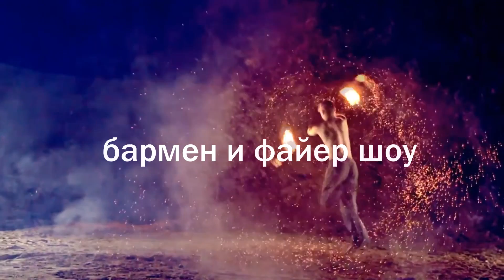The Ocean Party